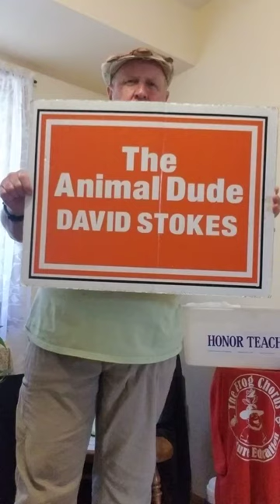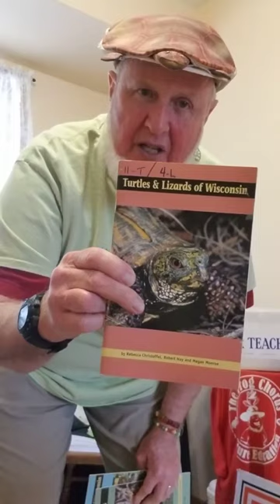Solo Animal Encounter #8: Box Turtle